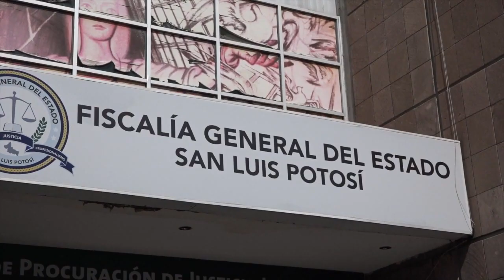Fundamental la autonomía de la Fiscalía Anticorrupción para avanzar en denuncias contra funcionarios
SLP.- La autonomía financiera, técnica y de gestión de la Fiscalía Especializada en Delitos Relacionados a Hechos de Corrupción tendrá que ser una realidad en el corto plazo, para que funcione en la resolución de asuntos que se han acumulado desde enero a la fecha que se mantiene sin un fiscal.

El coordinador de la diputación panista, Rolando Hervert Lara quien presentó esta iniciativa, recordó que la diputada Paola Arreola Nieto hizo un compromiso ante los legisladores y ante los ciudadanos, de impulsar esta iniciativa que se complementa con otra presentada por la legisladora María Isabel González Tovar.

Hervert Lara dijo que está buscando la autonomía de la Fiscalía Anticorrupción, que ya no dependa de la Fiscalía General del Estado y que sus decisiones sean únicamente con un compromiso ante la ley y ante la sociedad, es lo que nos está exigiendo la gente y por lo que se está trabajando, advirtió.

El legislador Hervert Lara, expuso que “las denuncias de los ciudadanos por actos de corrupción contra autoridades son constantes y debe resolverse con una autonomía independiente”.

Añadió que hay asociaciones y barras de abogados con las que se ha reunido para analizar sus propuestas, una de ellas que exista un grupo colegiado por encima de las fiscalías general, electoral y anticorrupción, que vigile el cumplimiento de sus actos en base a ordenamientos internacionales.

“Todo es válido, hay que analizarlo, son los abogados los especialistas en esta semana se tendrá una mesa de trabajo para analizar su viabilidad. En el Congreso hay asesores y diputados abogados, pero siempre es preferible la opinión de los especialistas en materia jurídica”, apuntó.